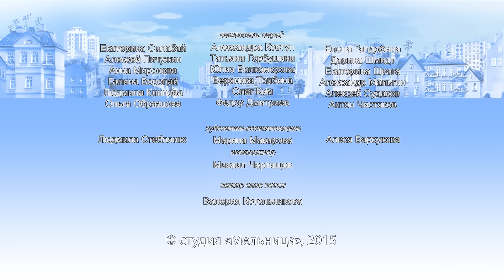Барбоскины - 79 Серия. Туфли (мультфильм)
Лиза придумывает, что потеряла свои новые туфельки, чтобы Роза дала ей поносить свои. Роза, проникнувшись «несчастьем» сестры, соглашается. Но радость Лизы омрачает Дружок, который готов помочь ей найти ее пропажу! Теперь Лизе нужно помешать брату найти свои туфли, которые никуда и не пропадали…